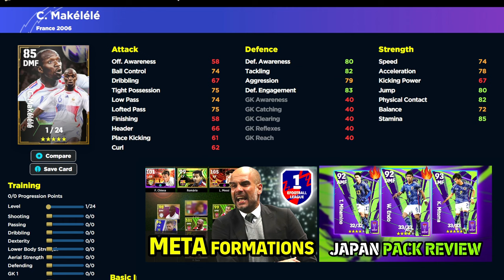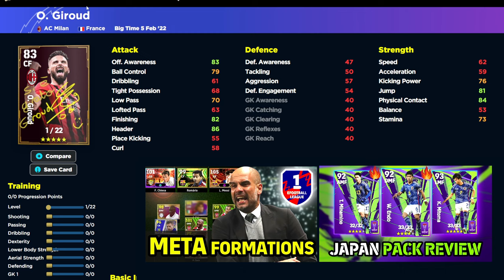eFootball 24 | NEW UPCOMING BOOSTERS - BAGGIO & ROMARIO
New boosters are coming including Baggio, Romario & Gerrard! Are you hyped or disinterested?

efootball 2024 New Boosters
Baggio efootball 24